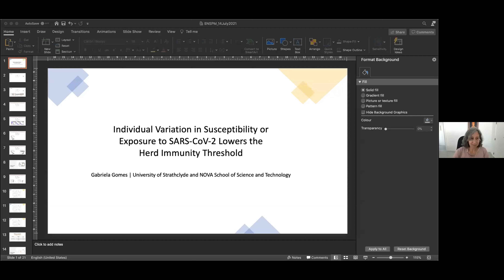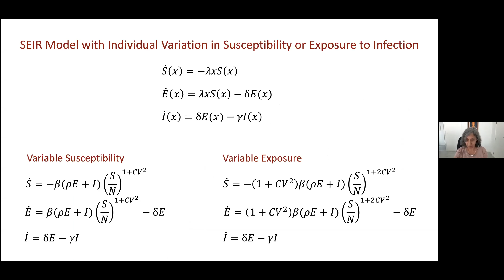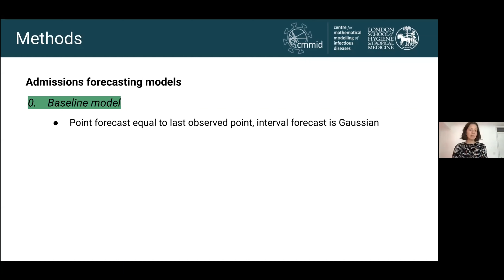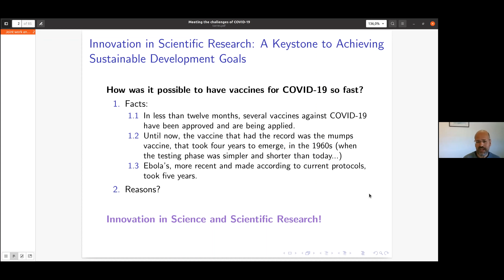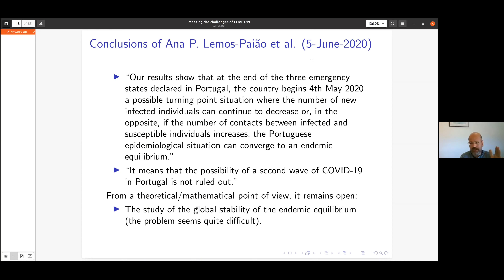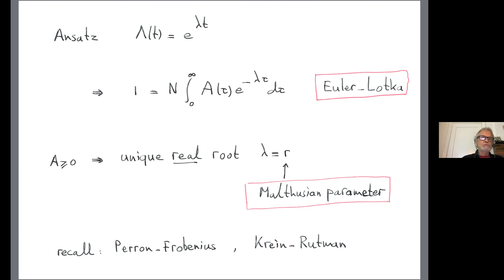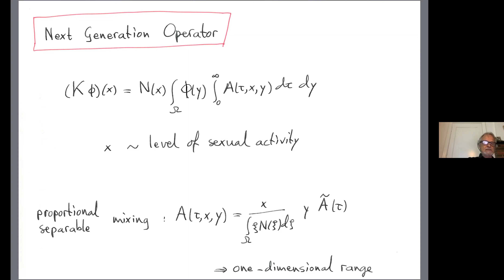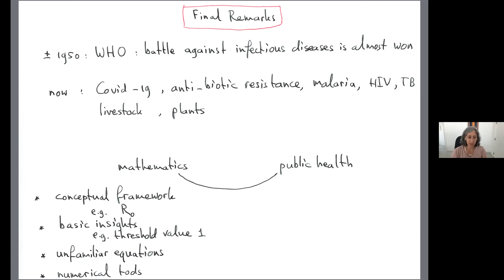Mathematical Models in Epidemiology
ENSPM 2021 | Parallel Sessions